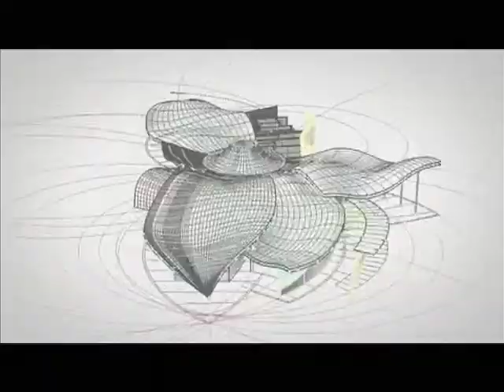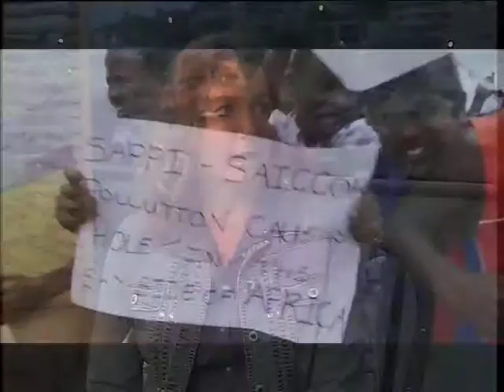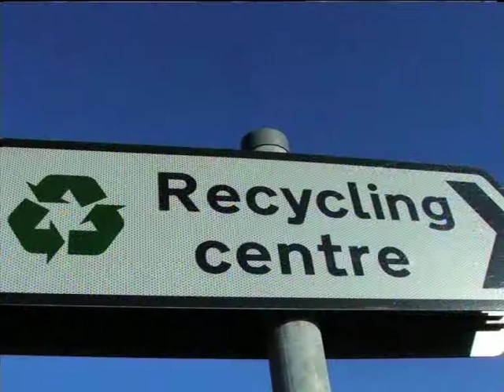Climate Change Summit - with Expresso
Samantha Bailey from the Global Climate Movement, 350.org, joins us in studio to chat about the importance of the New York UN Climate Change Summit, and what we can all do to contribute to improving our planet and reversing man-made climate change.